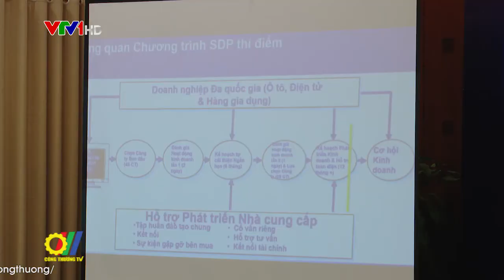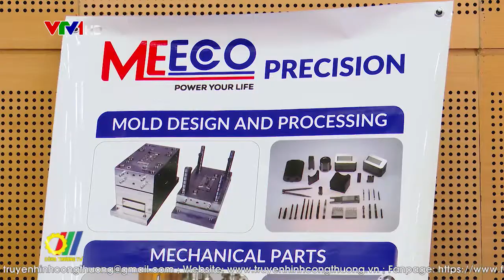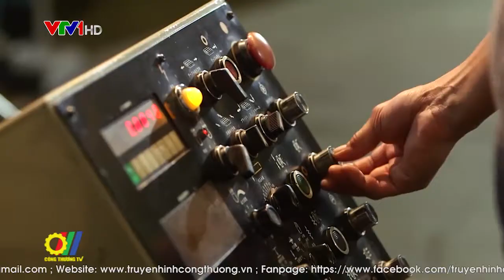Bộ Công Thương sửa đổi, bổ sung Nghị định về phát triển Công nghiệp hỗ trợ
Tạo mọi điều kiện thuận lợi để thúc đẩy ngành Công nghiệp hỗ trợ phát triển được xem là động lực tạo ra giá trị gia tăng cho ngành công nghiệp phát triển. Tuy nhiên, cơ chế, chính sách, mục tiêu phát triển ngành công nghiệp hỗ trợ chưa đồng bộ, vì vậy Bộ Công Thương đang dự thảo Nghị định sửa đổi, bổ sung Nghị định số 111/2015/NĐ-CP của Chính phủ về phát triển Công nghiệp hỗ trợ…